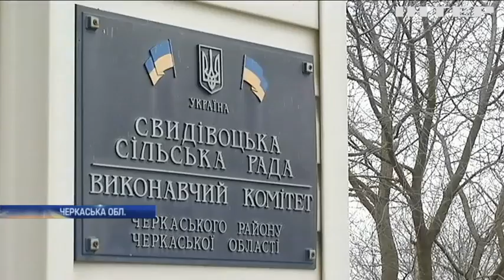На Черкащині будинки селян затоплює "великою водою"